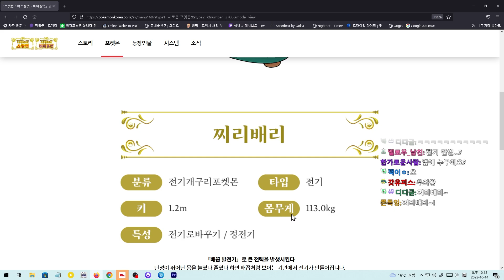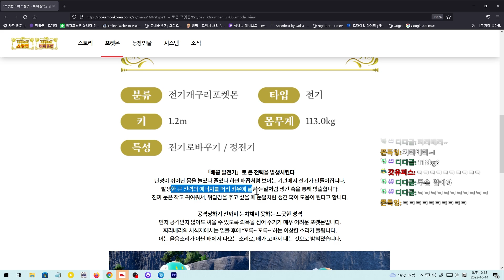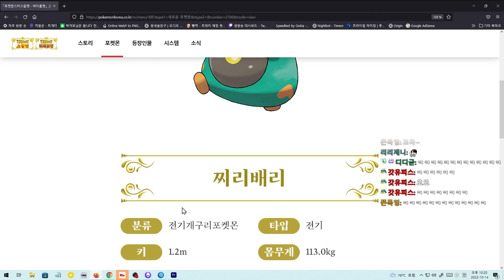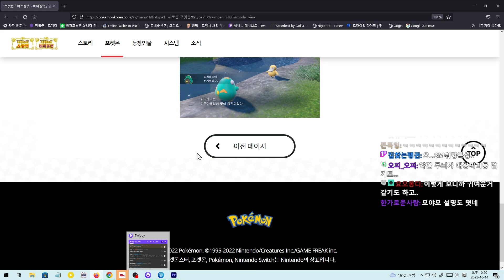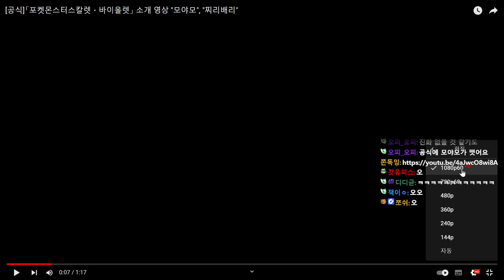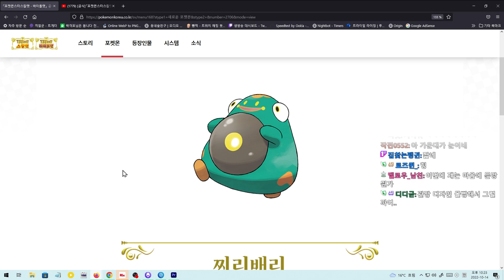포켓몬 9세대 신규 정보 찌리배리! 두빅굴 리전폼인줄 ㄷㄷ l 포켓몬스터 스칼렛 바이올렛 새로운 정보 공개!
포켓몬스터 스칼렛 바이올렛의 신규 포켓몬 정보가 공개 되었습니다!
전기 체육관 관장 모야모의 포켓몬으로 추정되는 찌리배리! 저는 빠모나 코일 이런거일줄 알았는데 띠요오옹!

팬아트 감사히 받겠습니다!